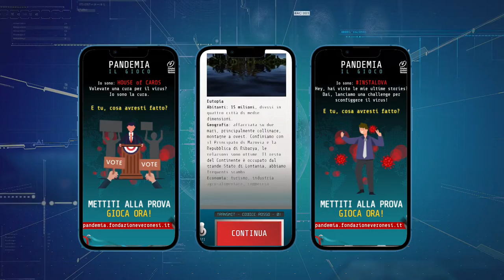PANDEMIA - SCRIVI LA TUA STORIA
PANDEMIA - SCRIVI LA TUA STORIA è un web game sviluppato da Synesthesia e pensato per gli studenti (da 11 anni in su). Il gioco fa parte di un percorso di sensibilizzazione e divulgazione scientifica ideato e promosso dalla Fondazione Umberto Veronesi nel più ampio impegno dedicato ai giovani per esplorare i temi della salute pubblica, della prevenzione, delle malattie infettive e dei vaccini.